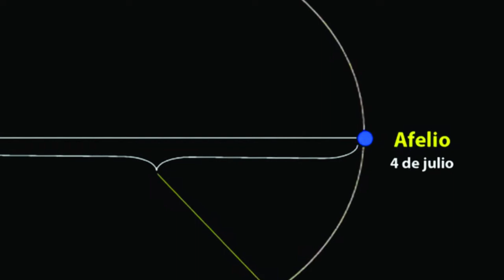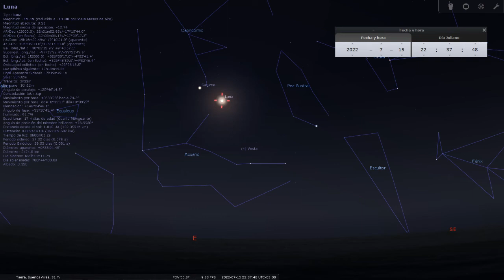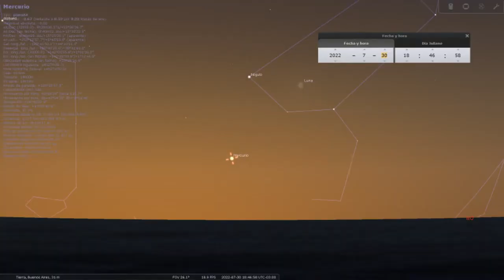efemérides julio 2022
Todo lo que pasa en el cielo para el mes de julio del 2022, principalmente para la zona de Sudamérica.